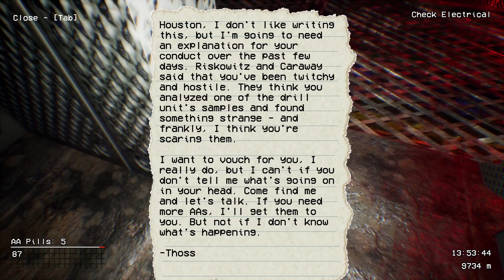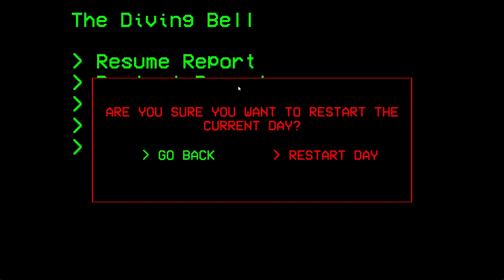Dread X Collection 2,9 The Diving Bell, Bathysfear Games, 2020